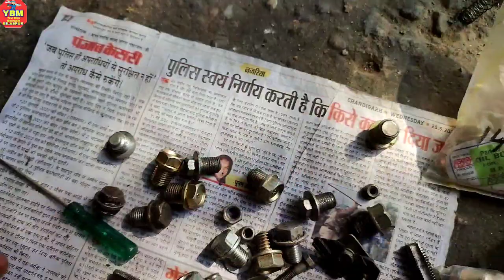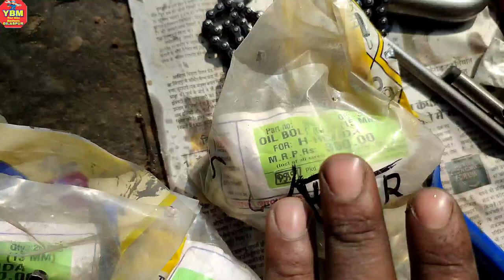Oil Drain Bolt की चूड़ी खराब होने पर कैसे सही करे // oil drain bolt thead problem // splendor plus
Oil Drain Bolt की चूड़ी खराब होने पर कैसे सही करे

Honda Bs6 Wiring Diagram Pdf

What's App Only Message No Call 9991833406

Honda Shine के Engine की फूल फिटिंग की जानकारी